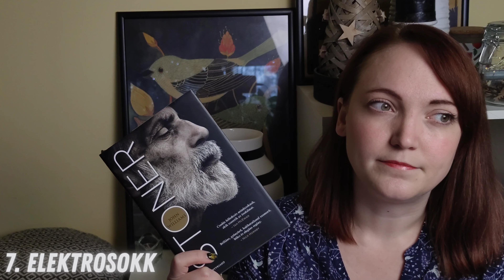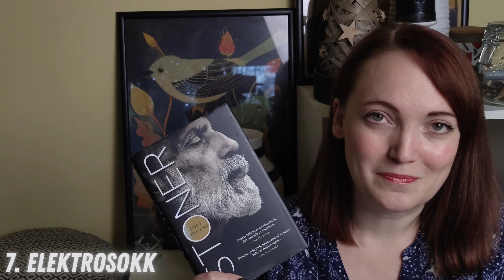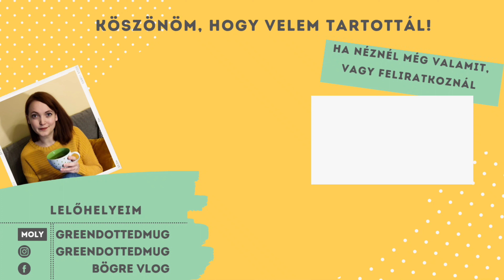Molytébolyda könyves tag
Ebben a videóban a Molytébolyda könyves taget töltöm ki mindenféle kortárs és klasszikus szépirodalmi kötettel.
Ezek egy részéről már meséltem korábban, míg vannak olyan is, amik most bukkannak majd fel először a csatornán.

A book tag kitöltésére @KatalinVToth hívott meg még ősszel.

Intro: Zene: Walk In The Park Zenész: music by audionautix.com

Outro: Steeve Adams: Meeka

A videó bármilyen formában történő felhasználása engedélyhez kötött!